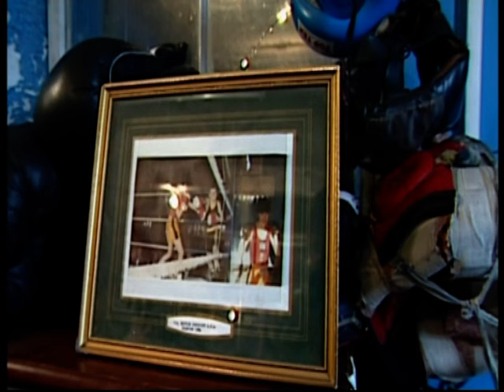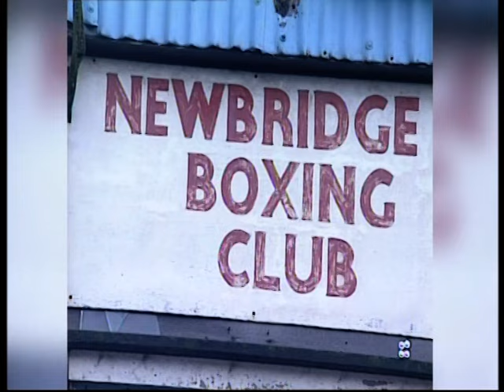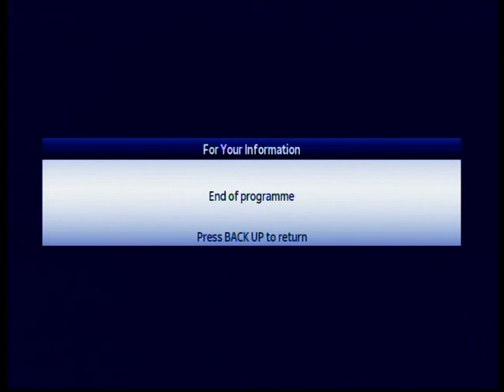Joe Calzaghe Ringside Special